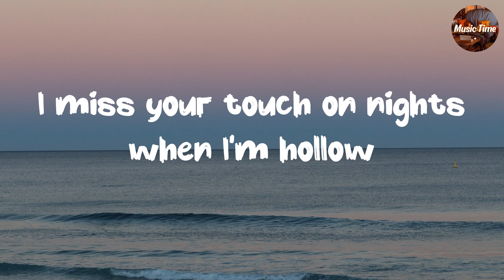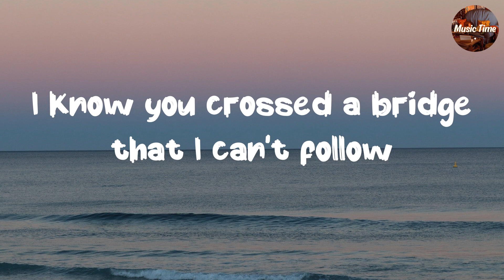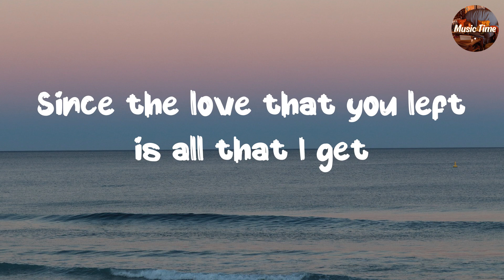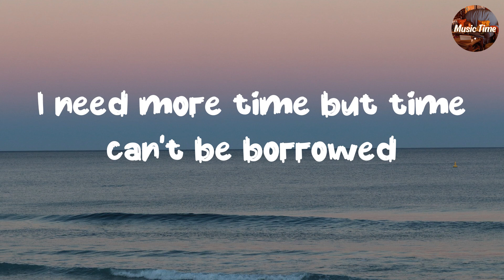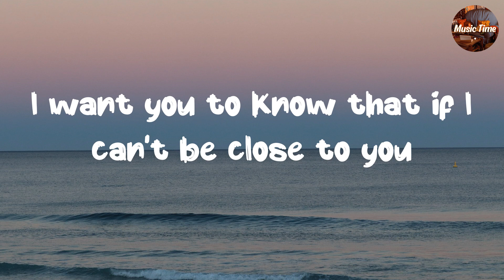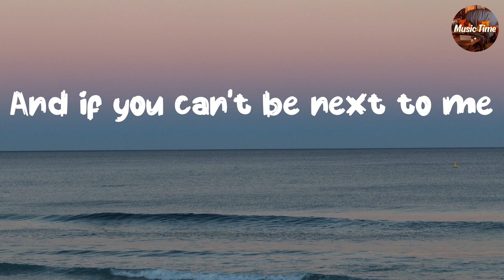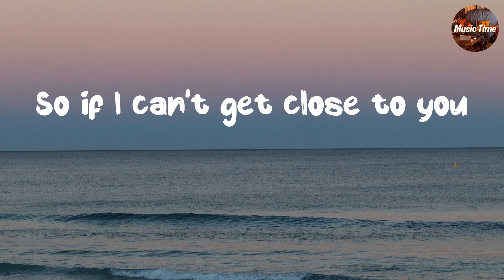Ghost - Justin Bieber ( Lyrics )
Lyrics:
Whoa
Na, na-na
More than life
Oh